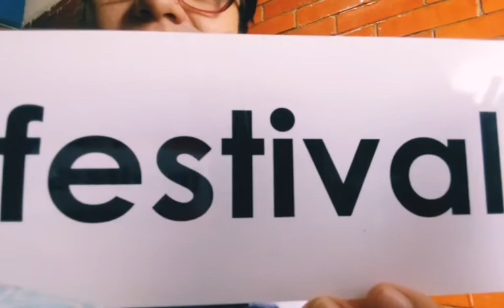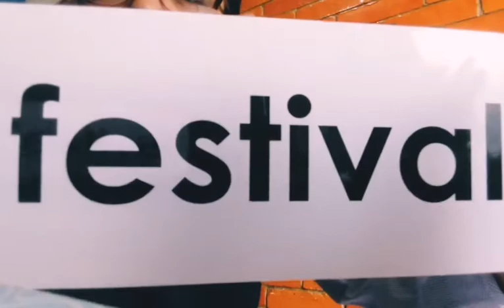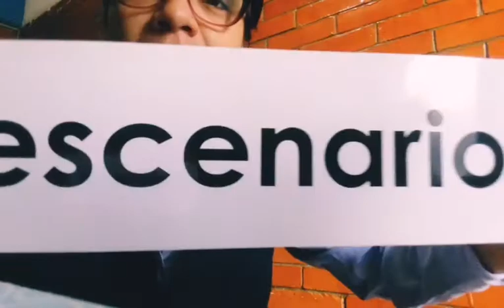Miss Rebeca 3roA 29 Mayo 2020